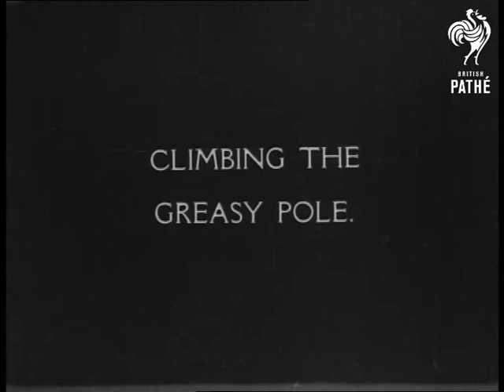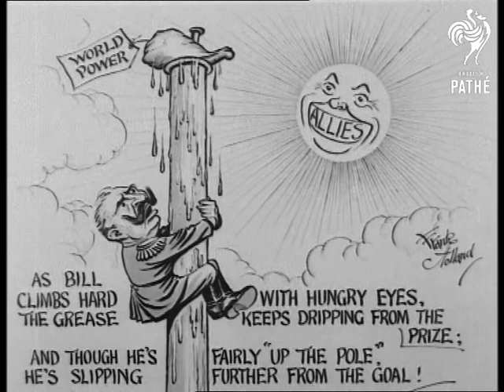Climbing The Greasy Pole (1914-1918)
Climbing The Greasy Pole.

First World War political cartoon drawn by British (?) artist Frank Holland - the film is actually a long CU of the cartoon in progress (speeded up footage); with the artist's hand drawing a depiction of Kaiser Wilhelm II climbing a greased pole; the top of which says 'World Power'; while a large sun labelled 'Allies' shines down upon him.

The top of the pole has a joint of meat (?) on it - that is where the dripping is coming from.  Frank writes in words at the bottom - 'As Bill climbs hard with hungry eyes, the grease keeps dripping from the prize; Though he's truly "up the pole", he's slipping further from the goal!'. SL.

Comedy; editorial; art.
 FILM ID:1908.03